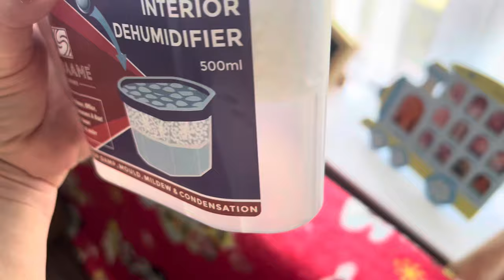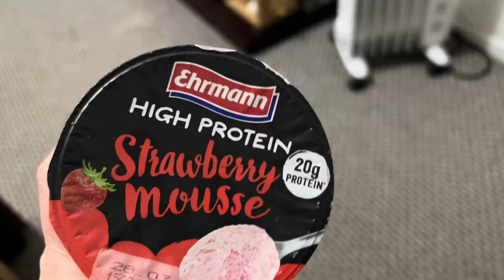What I ate today following calorie counting on Nutracheck 24/3/24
Spice up your meals with HelloFresh! Tap the link to claim your FREE week of food now 🎁 ⏰ 🍽️ 😋

SimplyCook are on a mission to fight food boredom and are giving you a SimplyCook trial box for free!